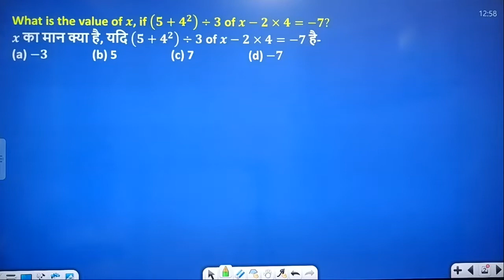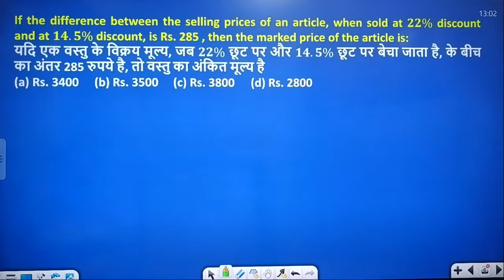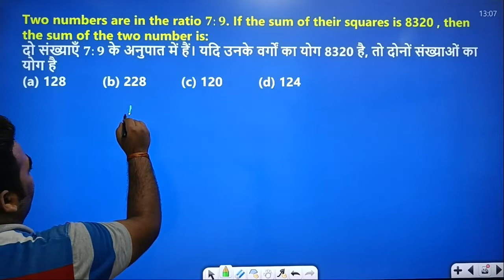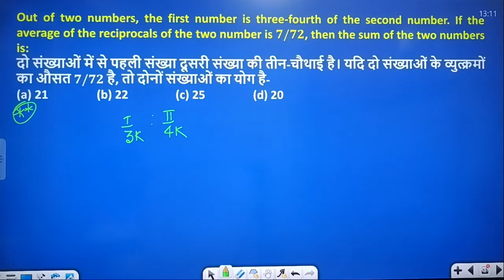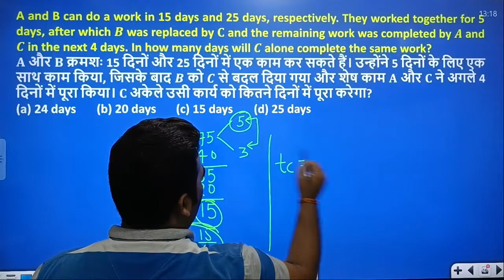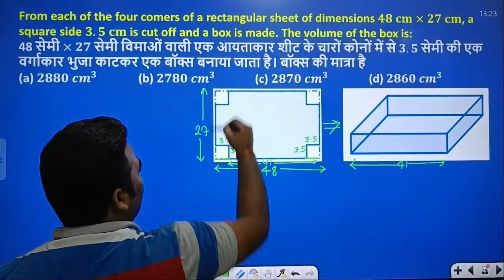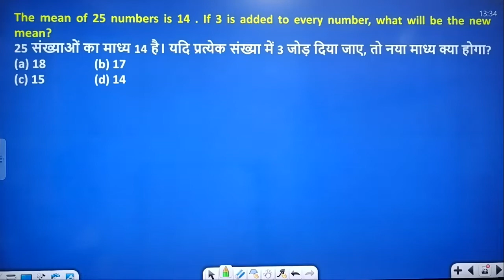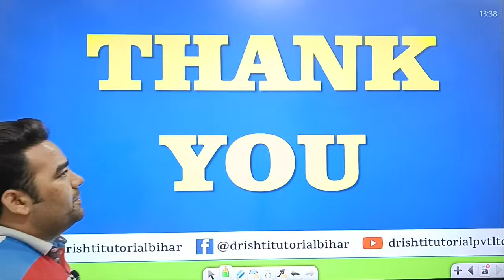SSC || MTS 2020 || EXAM DATE- 7 OCTOBER SHIFT-1 || MATHS DETAIL SOLUTION